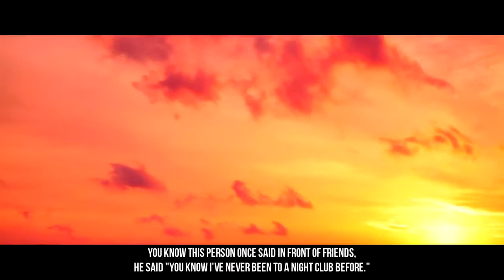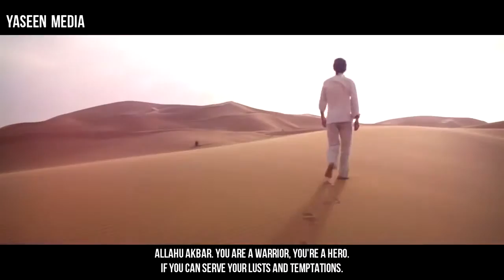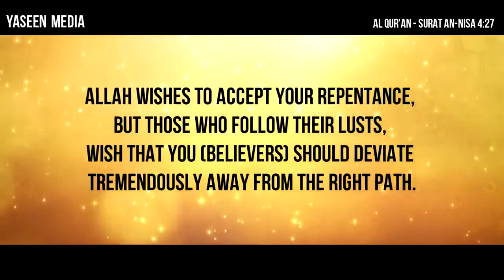Love, Lust, Relationships Powerful Message